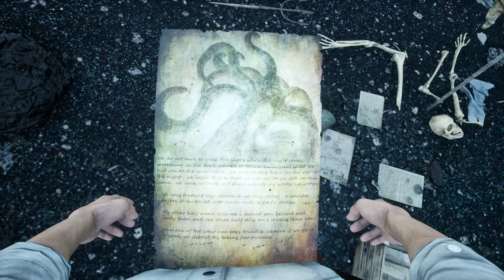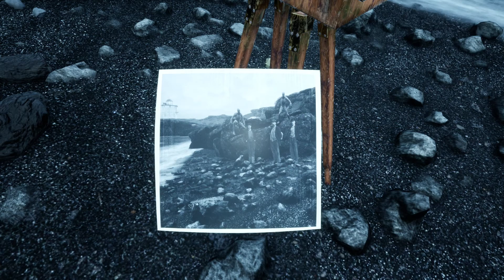Things Are Getting Weird - The Shore Part 3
So the game definitely took a hard turn here . . . things are gettin' freaky, and maybe I get ate a couple times, you won't know until you watch it.